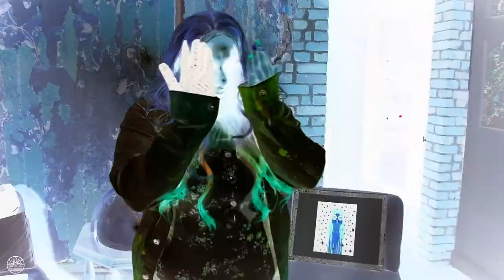T-Mixx : Beautiful Medicine official Music video!!!!!!!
I choose peace instead of violence on a daily basis. I wrote this based on those vibes. I own all rights to this music.

Prod by: Xtra Everything⏯️
Song written and sung by T-Mixx ❤️🌈
Videographer: Triple V Industries 🫂🫂